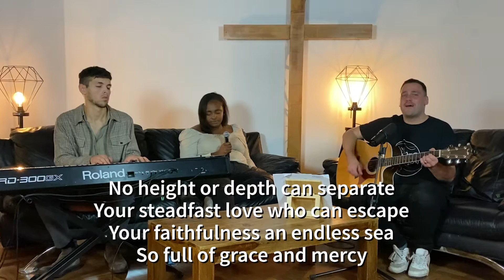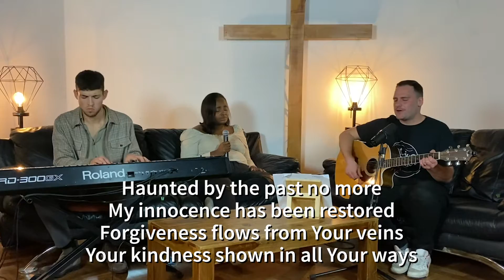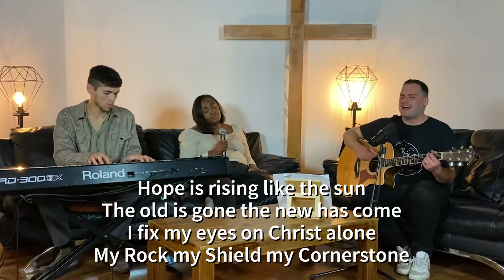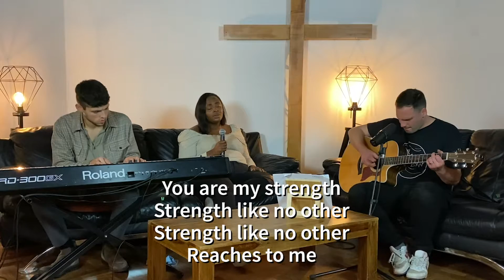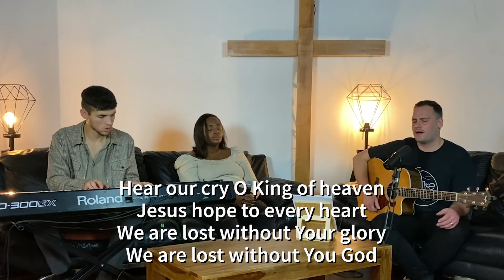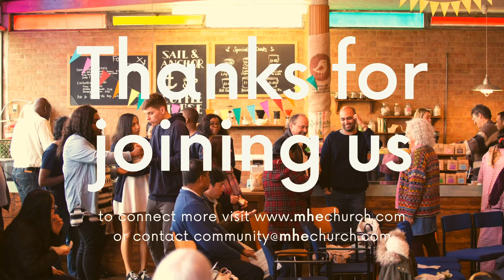What is Sacrificial Love – Sunday gathering 15/11/20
Today Georgia is continuing our series, looking at 1 John 3:16-24

Ben Smith | Daniel Bashta | Pat Barrett

Hope and glory
Martin Smith | Nick Herbert | Tim Hughes